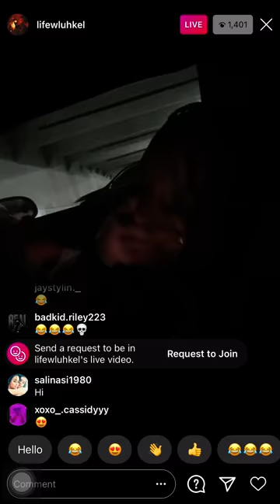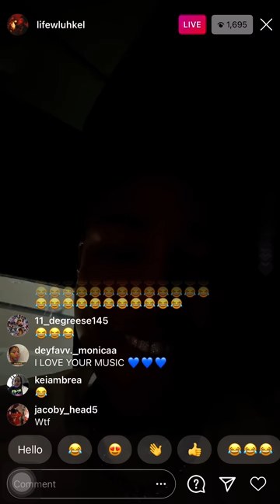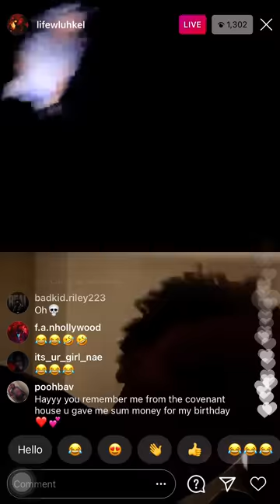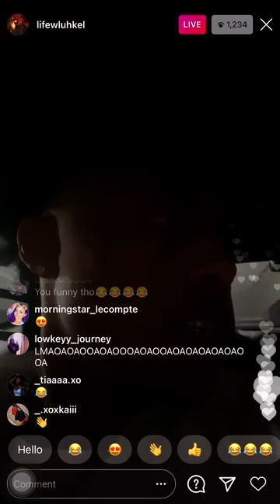LIFEWLUHKEL TELLS HIS GIRL HE LOVES HER (11/5/20)